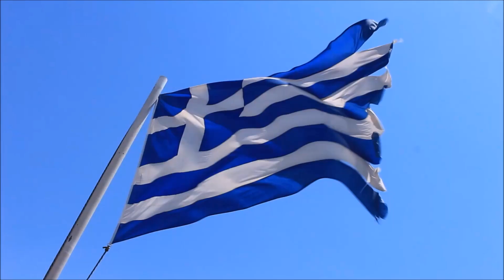Πυρά - Παύλιανη, Ορεινή Φωκίδα